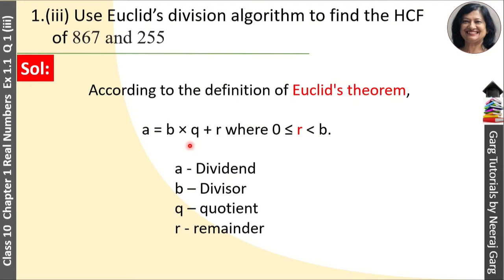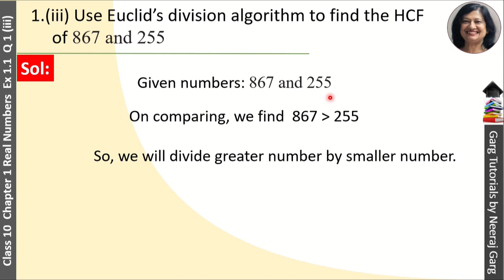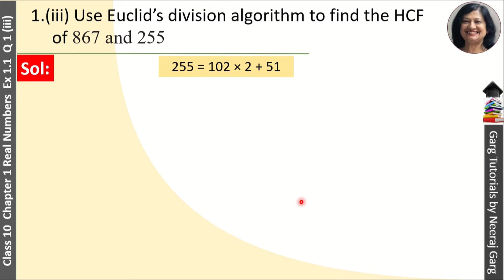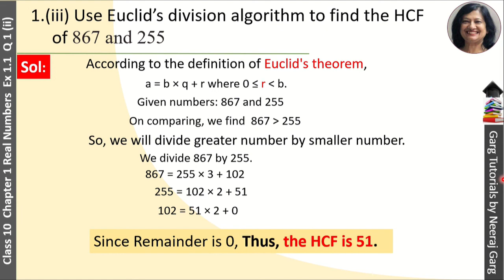HCF of 867 and 255 by Euclid's Division Algorithm | Exercise 1.1 Class 10 Maths | Question 1(iii)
In this video Neeraj mam will explain class 10 maths chapter 1 exercise 1.1 question 1. We will learn Euclid's Division Method to find the HCF of 867 and 255. This question is from NCERT Chapter 1 Maths Class 10 Exercise 1.1 Question 1 (iii).

Topic Covered:
Exercise 1.1 Class 10 Maths
Real Number Class 10 Notes
chapter 1 maths class 10 exercise 1.1 question 1
hcf of 867 and 255 by long division method
hcf of 867 and 255 by euclid's division algorithm
hcf of 867 and 255 by division method
hcf of 867 and 255 class 10
use equally division algorithm to find hcf of 867 and 255